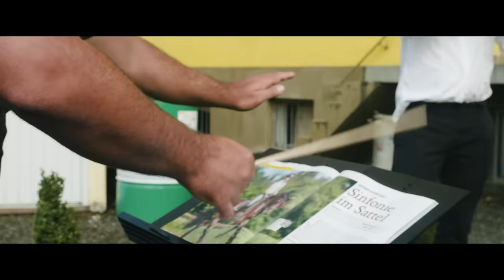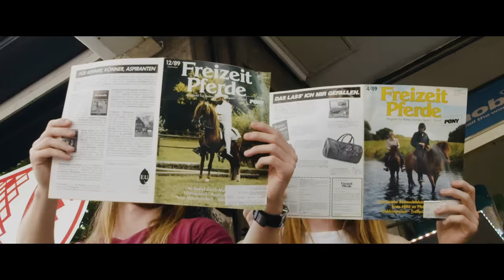MEHNERSMOOS X K.I.Z - ROSSMANN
Regie, Schnitt: Jape & Meezy
Drehbuch, Produktion: Mehnersmoos
Set Assistent: Keanu Cleve

Recording/Mix/Master: Tom Kornis // ChaosAD Studio